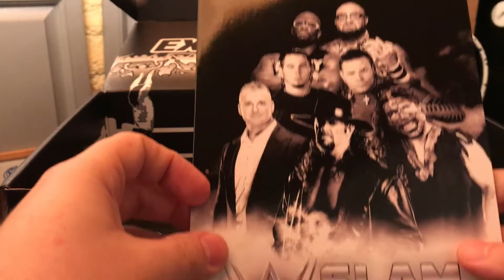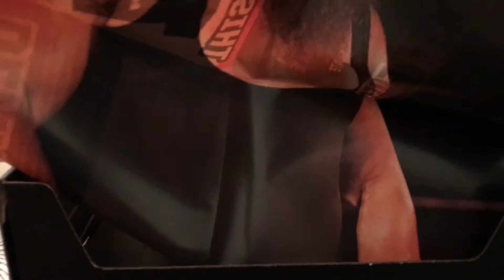WWE Slam Crate #6 "Extremes" & Gwinnett Braves Mystery Autographed Ball nite